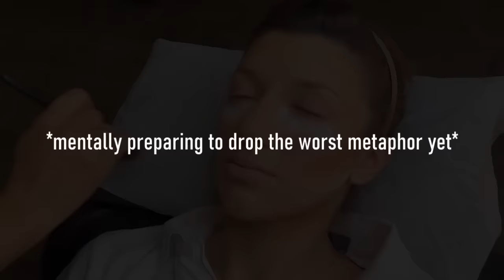this makeup was NOT WORTH THE PAIN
Lindas... i don't even know how I still have my eyesight